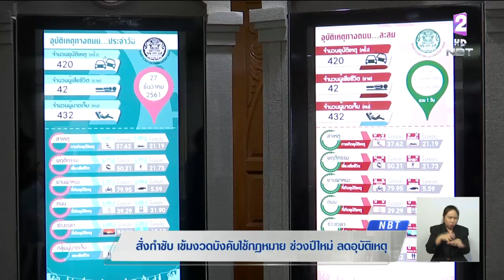เข้มงวดบังคับใช้กฎหมาย ลดอุบัติเหตุปีใหม่ 'ดื่มไม่ขับ - คาดเข็มขัด - สวมหมวกนิรภัย'